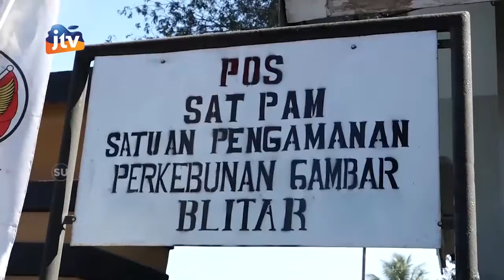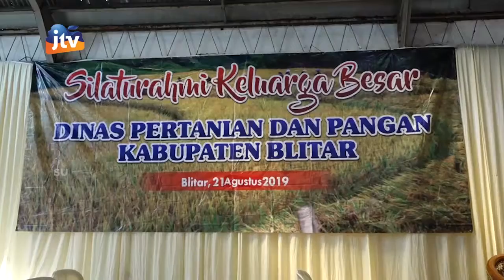Pertemuan Pembinaan Kemitraan Perkebunan Besar Dan Penyerahan Hasil (PUP) Kab Blitar Seg 1